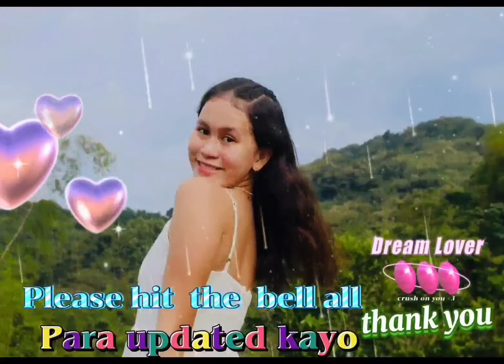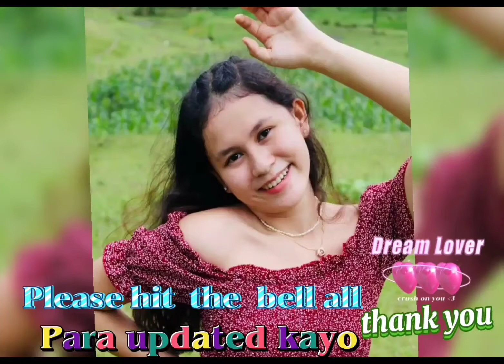Ocean Drive Views